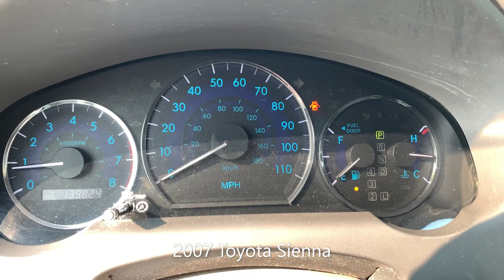2007 Toyota Sienna LE minivan - walk around and inside videos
- 1 OWNER
- CLEAN TITLE
- EXTREMELY DETAILED SERVICE RECORDS PROVIDED BY OWNER (FROM DAY 1)
- BOTH SLIDING DOORS WORK
- VERY CLEAN AND VERY WELL-KEPT MINIVAN

- Warranty available, up to 60 months.

- Our dealership does not charge any selling fees!

Year: 2007
Make: Toyota
Model: Sienna LE
VIN: 5TDZK23C37S050899
Mileage: 139,821
Exterior Color: Pistachio Metallic/Silver Pine Mica Green
Interior Color: Gray
Trim: LE 7 Passenger 4dr Mini Van
Engine: 3.5L V6
Transmission: Automatic 5-Speed

Driving Xcellence
3005 Industrial Pkwy

At Driving Xcellence the customer finds a simple and straightforward approach to car sales: a unique inventory of premium vehicles where the customer will be pleasantly surprised by a smooth, no hassle, car buying process! Here at Driving Xcellence we do not charge any dealer fees and all our cars come with a clean title and clean Carfax.